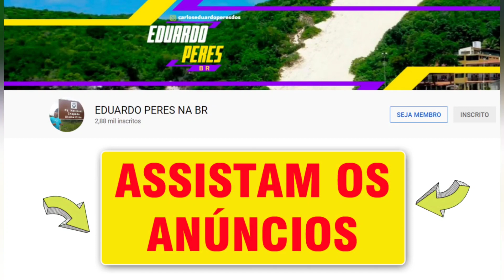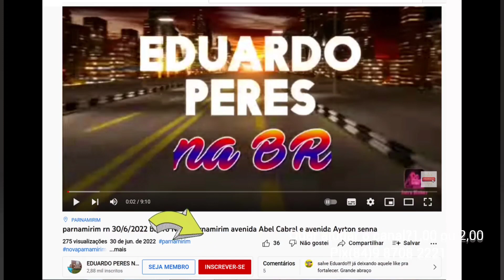Natal rn 28/7/2022 loja havan inauguração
br101 BR